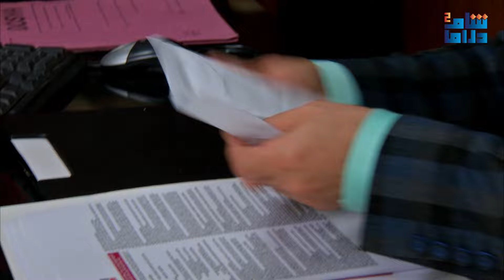زهرة القصر | الجزء الثالث | الحلقة السبعون 70